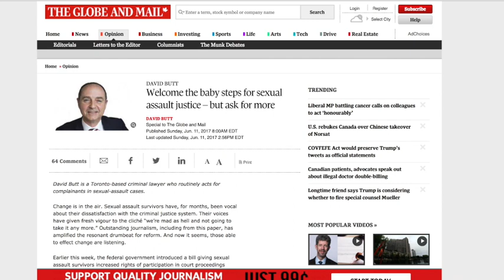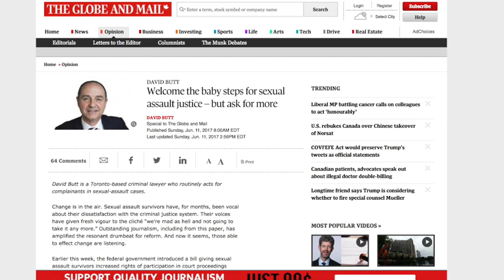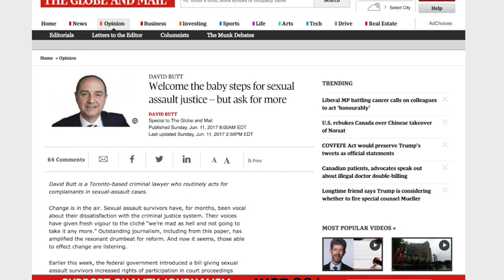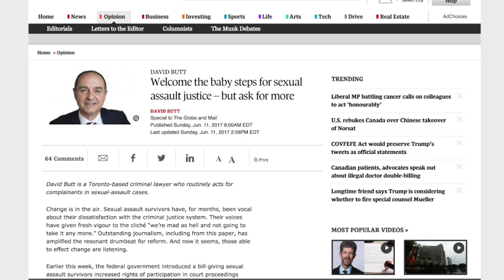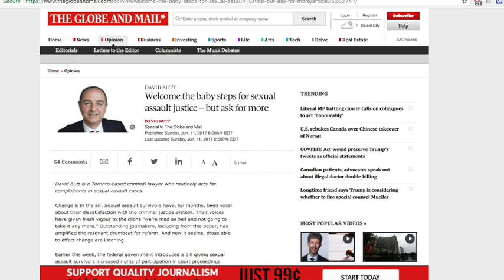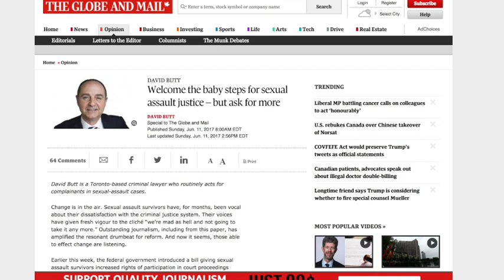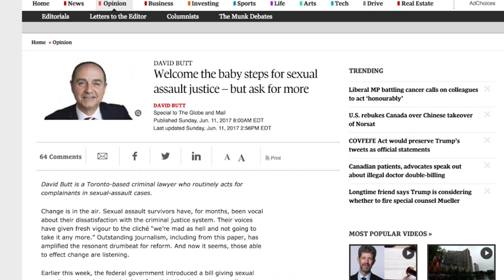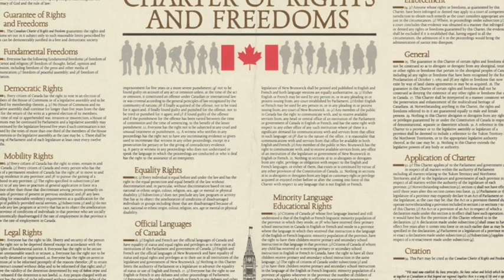David Butt is a Disgrace